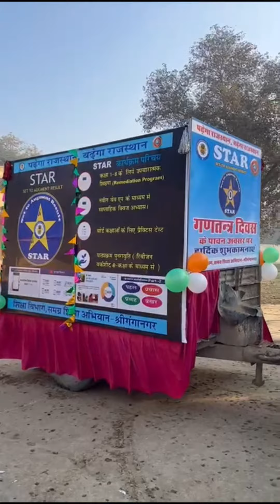73rd Republic day/Shiksha Rath/शिक्षा विभाग झाँकी/गणतंत्र दिवस/STAR set to augment result